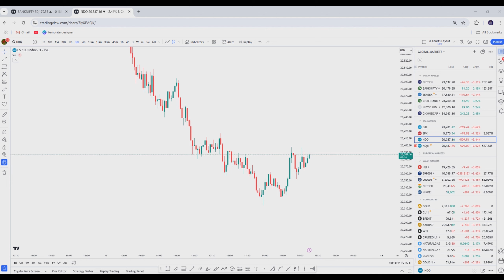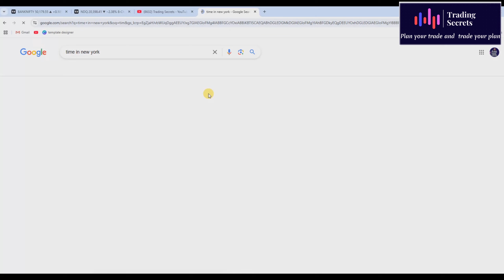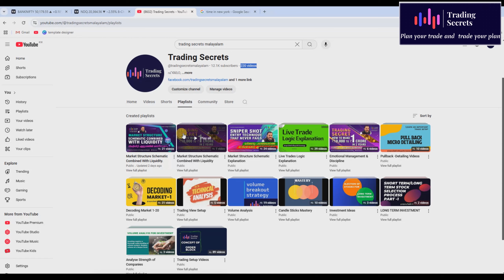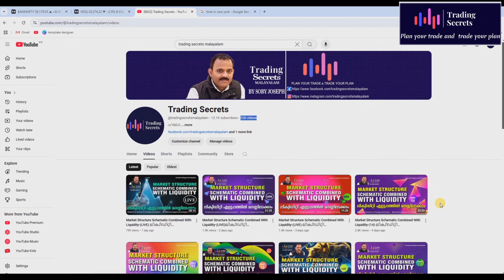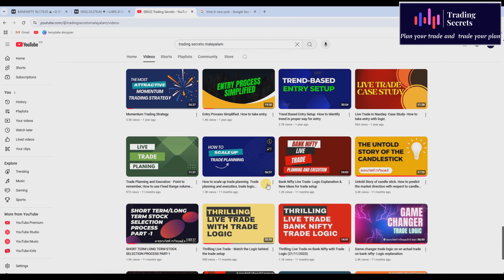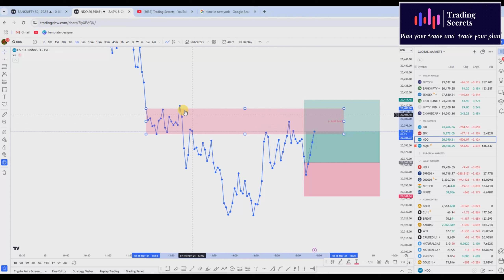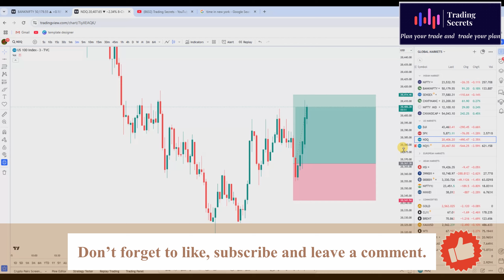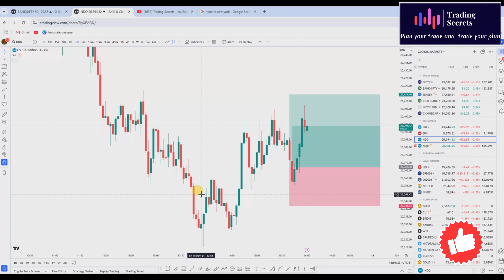Market Structure Schematic Combined With Liquidity-(LIVE) ലിക്വിഡിറ്റി എളുപ്പത്തിൽ മനസ്സിലാക്കാം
Market Structure Schematic  Combined With Liquidity-(LIVE)
ലിക്വിഡിറ്റി എളുപ്പത്തിൽ മനസ്സിലാക്കാം

Videos to Refer to understand the concept in detail

Live Trading
option trading
trading
options trading
F&O Trading
Demat account
trading account
Stock Market Trading
Chart reading